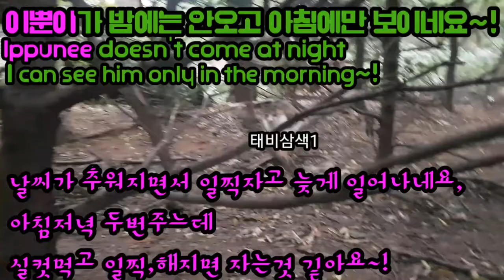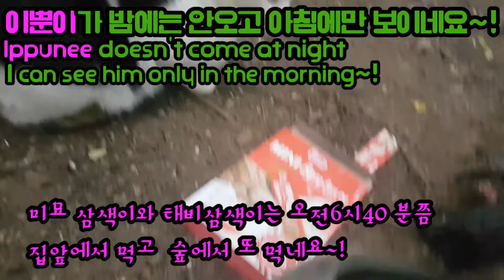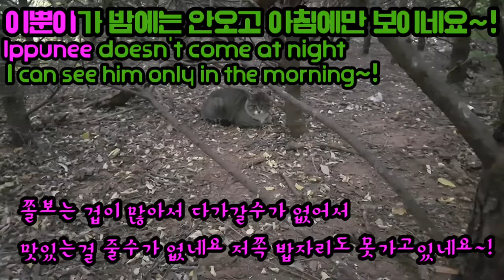길냥이들/개냥이 이뿐이를 찾아서~!Searching for Ipuunee who is real puupy cat~!